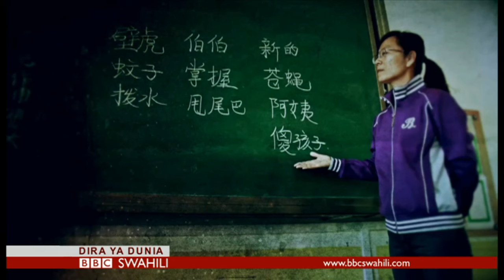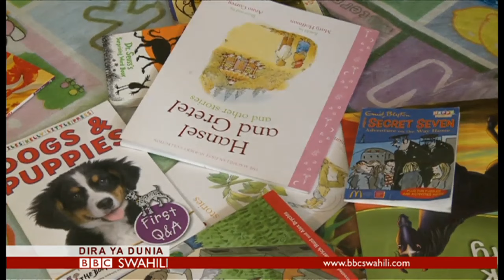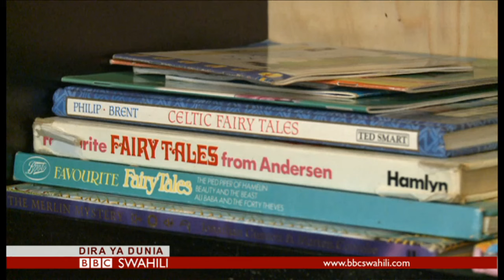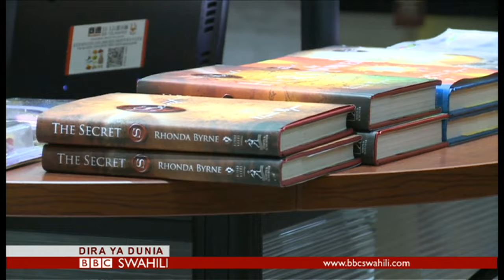SWA DIRA 1900 9 5 h264